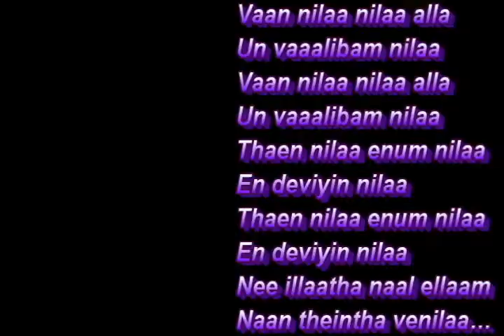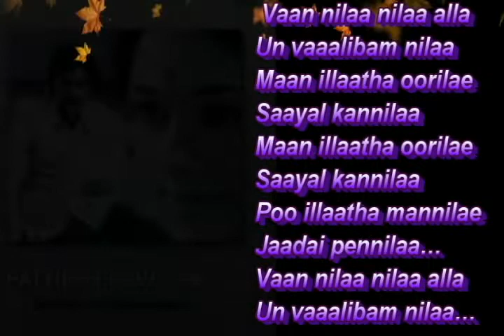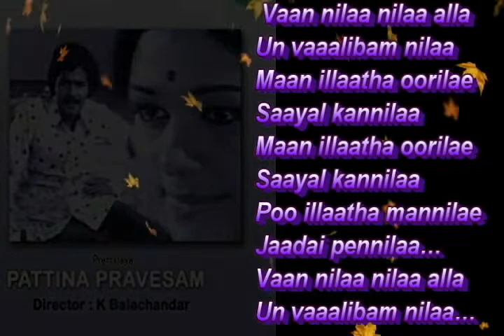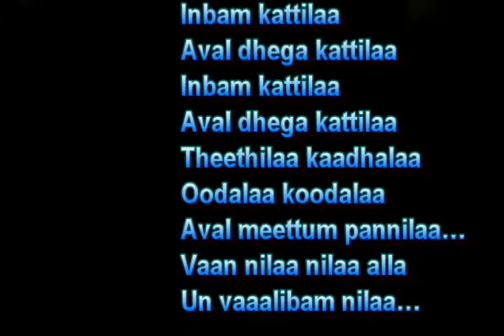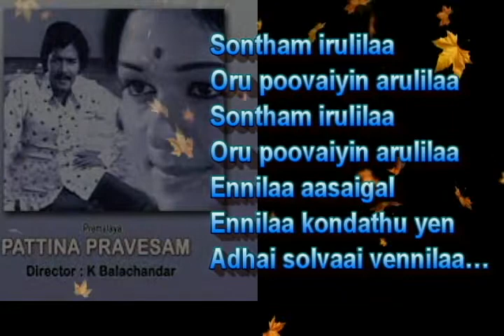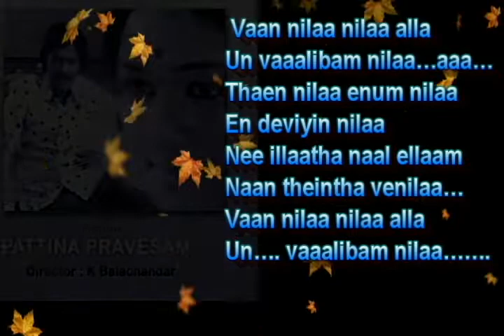VAAN NILA NILA Song Sung by Capt. Ram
Film - PATTINA PRAVESHAM - 1977
Original singers - SPB
Lyricist - KANNADASAN
Actors - SIVACHANDRAN, MEERA
Singers - Capt Ram